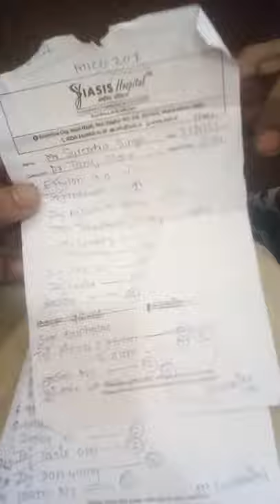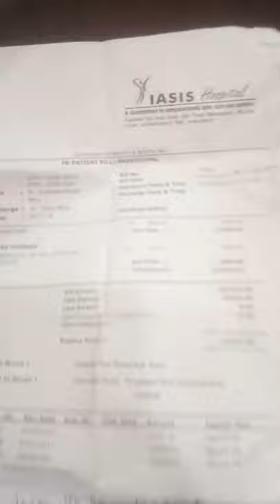IASIS FRAUD HOSPITAL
IASIS HOSPITAL REALITY, FRAUD HOSPITAL JUST MAKING MONEY BY MAKING FRAUD BILLS AND KILLING PEOPLE... I REQUEST YOU ALL PLEASE SHARE AS MUCH AS YOU CAN AND SHOW THIS FRAUD HOSPITAL OUR UNITY AND MAKE PEOPLE AWARE ABOUT THIS FRAUD HOSPITAL... SHARING IS CARING.